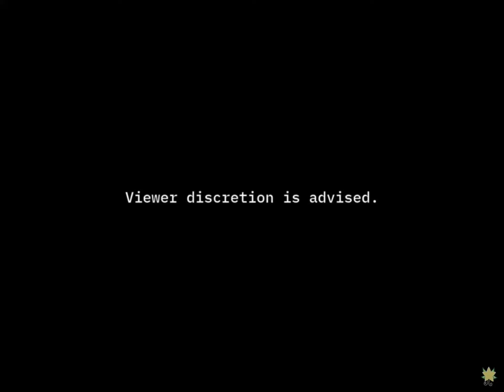《 NAMIDA/Magical doctor Meme ✦ Fake collab w/@ryxzeif_alt xtarmagicaldoc ✦ read desc 》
✦ ℕ𝕠𝕥𝕖𝕤 ✦

ALL DONE, this took me a hot day to finish, and I lost Wi-Fi and couldn’t finish this earlier :(
IT’S ALL DONE AND COMPLETED NOW YIPPEEE. Was bored at and decided to hop on the collab train for some practice in tweening, go sub to @xtarryx_yt i love their content ❤️

‼️THERE ARE 3 EASTER EGGS HIDDEN IN THIS MEME, TRY TO FIND THEM‼️

Uhhhh that's everything bai bai :3

✦ 𝕍𝕚𝕕𝕖𝕠 𝕚𝕟𝕗𝕠𝕣𝕞𝕒𝕥𝕚𝕠𝕟 ✦

✦ LOT’S of Flashes
✦ Blood/gore
✦ Disturbing imagery
✦ Glitches
✦ Chainsaw and needles

Plz take this into consideration before watching if this triggers you

《 ♡ Info for new ppl ♡ 》

✦  I’ll go by anything EXEPT She/her(Yass queen & girlie pop are alright)-
✦  This channel is intended for a 13+ audience, gore, swears, sensitive topics, and dark humor are on this channel, if you don’t like that it’s your choice to unsubscribe or just ignore my channel -

✦  IbisPaint X
✦  Alight motion(free version)
✦  CapCut

《 ♧ Characters featured ♧ 》

✦ Dr. Xyratonin Dopamine & Hikaru Ryusei belong to @ryxzeif_alt
✦ Xalkori Nisemono and Haru belong to me

《 ♫ Music & Inspiration ♫ 》

✦  Song : Magical doctor by MARETU
✦  Inspired : Y3llow’s collab/other NAMIDA memes
✦  Original Meme : ЮляZavr1k